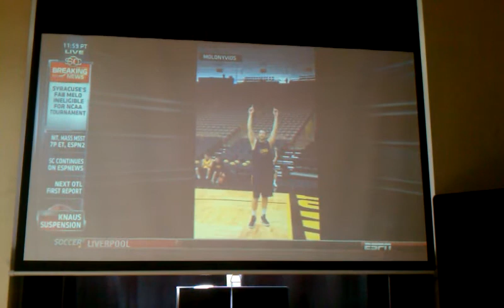Iowa player full court, over the head shot.